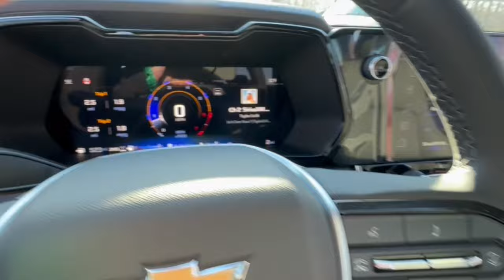2024 Chevrolet Colorado Lake Orion, Rochester, Oxford, Auburn Hills, Clarkston, MI 134224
Radiant Red Tintcoat New 2024 Chevrolet Colorado LT available in Lake Orion, Michigan at Wally Edgar Chevrolet. Servicing the Rochester, Oxford, Auburn Hills, Clarkston, MI area.

Colorado LT 4D Crew Cab 8-Way Power Driver Seat Adjuster Advanced Trailering Package Automatic Emergency Braking Automatic Locking Rear Differential Chevy Safety Assist Driver & Front Passenger Illuminated Visors Dual-Zone Automatic Air Conditioning Electronic Automatic Cruise Control EZ-Lift & Lower Tailgate Following Distance Indicator Forward Collision Alert Front LED Fog Lamps Front Pedestrian & Bicyclist Braking Heated Driver & Front Passenger Seats Heated Power-Adjustable Outside Mirrors Heavy-Duty Trailering Package Inside Rear-View Auto-Dimming Mirror Integrated Trailer Brake Controller IntelliBeam Automatic High Beam On/Off Lane Keep Assist w/Lane Departure Warning LT Convenience Package LT Convenience Package II Manual Rear-Sliding Window Navigation System Power Driver Lumbar Control Seat Adjuster Preferred Equipment Group 4LT Rear Cross Traffic Braking Rear Park Assist Rear-Window Electric Defogger Remote Vehicle Starter System Safety Package StowFlex Tailgate Storage Compartment Tailgate Keyed Cylinder Lock Tilt & Telescoping Steering Column Trailering App Wheels: 17 x 8 Argent Metallic Aluminum Wireless Charging.brbr4WD 2.7L I4 Turbocharged DOHC 16V LEV3-ULEV50 237hp 8-Speed AutomaticbrbrAwards:br  * Motor Trend Truck of the Yearbrbr***GM vehicles will reflect Employee Pricing less current factory incentives. Special offers and incentives may apply based on eligibility. Pictures may not reflect actual vehicle. Posted miles may vary. Some options listed may be inaccurate due to VIN decoders. Some vehicles may have added accessories. See Dealer for details.*** Price includes: $1500 - Active UAW-GM Hourly Employee Vehicle Allowance. Exp. 01/02/2025